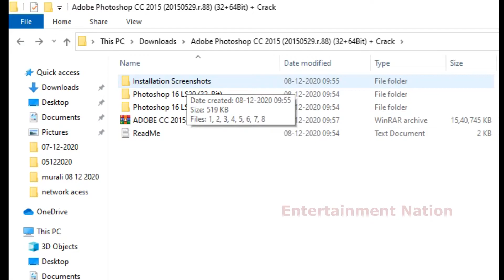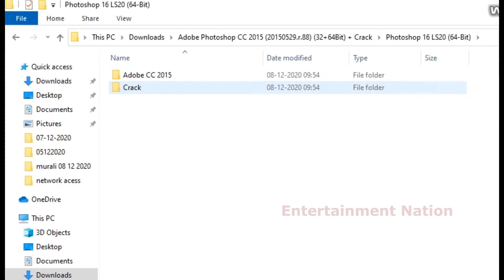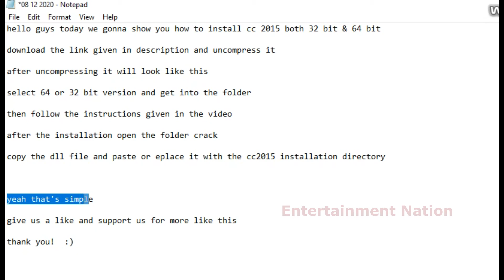Adobe photoshop cc 2015 full version free download-100% working with proof